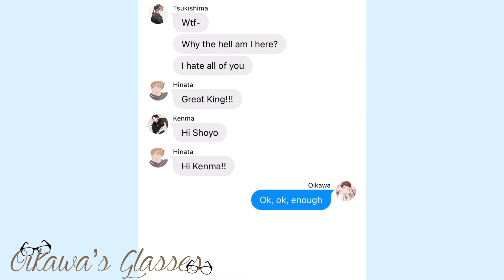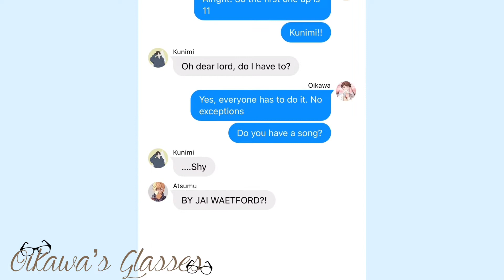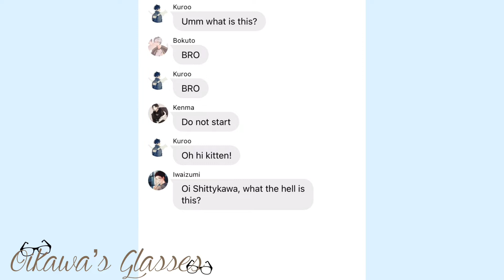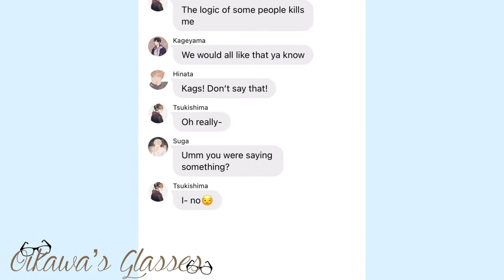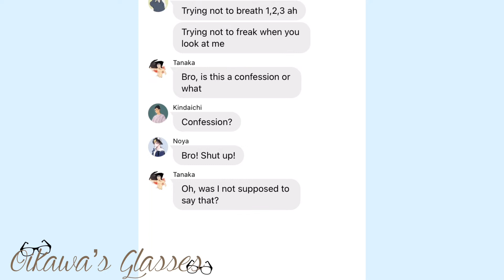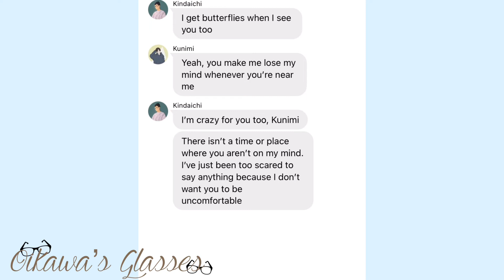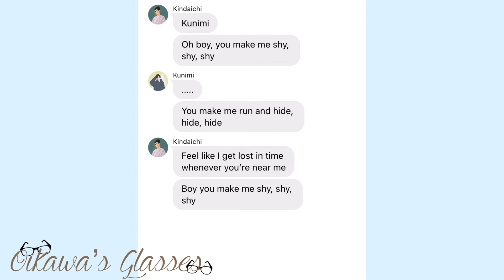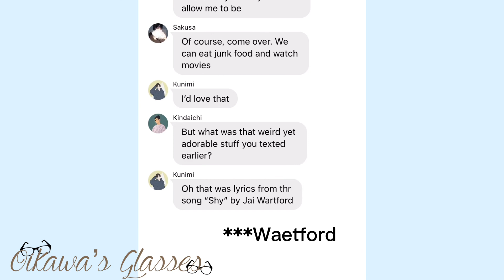“Gay Confessions” || Part 1/23 || KinKuni Fluff || Haikyuu Lyric Prank || Check Desc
L̾o̾a̾d̾i̾n̾g̾.

0%

10%

20%

30%

40%

50%

60%

70%

80%

90%

100%

                     𝒪𝒾𝓀𝒶𝓌𝒶’𝓈 𝒢𝓁𝒶𝓈𝓈𝑒𝓈

∷ Info ∷

The characters in this video are not portrayed like how they are in the Anime/Manga. The personalities and dialogue were made up by me. This is for ENTERTAINMENT ONLY. The link to them will be down below.

The pictures that I used were found on Pinterest.

∷ Song/Music Link(s) ∷

ꕥ Credits to the real owner of any music/art that was used in this video! ꕥ

     Apps Used::

     CapCut
     Phonto
     Picsart
     ibisPaint X

:: Ships used/mentioned in this video ::

   ❏  KinKuni

Any hate comments about me, my videos, or my subscribers will be immediately deleted. If you are uncomfortable or just simply don’t like what I post, then make a suggestion on what you want me to post or just simply leave.